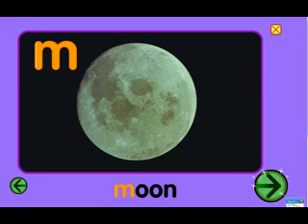Lightening the sensitive areas forever and irreversibly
جيدLightening the sensitive areas forever and irreversibly